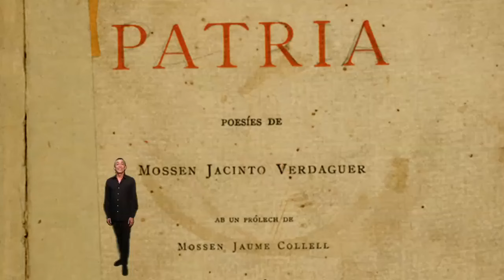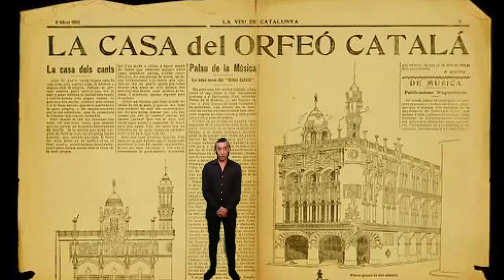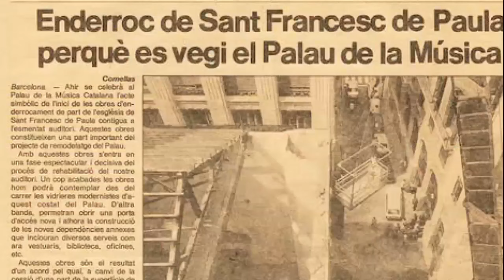EL PALAU DE LA MÚSICA CATALANA. UNA JOYA MODERNISTA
El movimiento de la Renaixença fue un movimiento cultural y literario catalán y valenciano que tuvo su apogeo en la segunda mitad del siglo XIX.

Pretendía impulsar el sentimiento de catalanidad fomentando el conocimiento de la tradición, la cultura y la historiografía catalanas. “Lengua y patria” fue el lema de éste movimiento básicamente burgués que anticipará el nacionalismo catalán.

La idea para la creación del Orfeó Català surgió durante los conciertos de algunas corales extrangeras en la Exposición Universal de Barcelona en 1888.

El 15 de septiembre de 1891 fue fundado el Orfeó por Lluís Millet, Amadeu Vives y Aureli Campany.

Se pidió un préstamo de 600.000 pesetas y se emitieron obligaciones amortizables  de 500 y 1000 pesetas que adquirieron en gran parte industriales y banqueros catalanes que, como sesenta años antes, ya habían financiado el Gran Teatro del Liceo.

Y se encargó el proyecto al arquitecto modernista Lluis Domenech i Muntaner que además de arquitecto era una figura muy activa del movimiento catalanista. Con él colaboró  su yerno, el también arquitecto Francesc Guàrdia Vial.

En 1905 se colocó la primera piedra. Se pretendía construir un edificio a prueba de fuego
por lo que se construyó en ladrillo con la técnica de la “volta catalana” reforzada con tirantes de hierro.

Todo el trabajo ornamental se encargó a los mejores profesionales del momento:
de los mosaicos se encargó Mario Maragliano. De la carpintería se ocupó Francesc Garriga
los trabajos cerámicos, que aportaron color y brillo, se encargaron a Lluis Bru.

Los vitrales y la claraboya colgante los hizo la casa "Rigalt i Granell" . Rigald era pintor y dibujante que fundó un taller de vitrales junto al arquitecto Jeroni Ferran Granell.

El pavimento hidráulico  y la cerámica vidriada que recubre los muros y bóvedas, a la casa Escofet.
Los trabajos de mármol se encargaron a Victor Colomer entre otros.
Los bustos de las musas modernistas del escenario son de Eusebi Arnau .
Los bustos de los músicos de la fachada interior, y todo el arco esculpido de la boca del escenario fue realizado por Dídac Masana Majó siguiendo los diseños de Pablo Gargallo.
Y el conjunto escultórico de la fachada, un homenaje a la canción popular catalana, es de Miquel Blay.

La construcción del edificio se había presupuestado en 450.000 pesetas pero finalmente se dobló ése montante.
El Palau de la Música catalana se inauguró finalmente el 9 de febrero de 1908. Al principio se le llamó “la casa dels cants”.

Domenec i Muntaner tuvo grandes dificultades para cobrar sus honorarios. El Orfeo siempre se quejó de que el arquitecto había despilfarrado el dinero... a pesar que el edificio se había construido con materiales muy pobres... pero efectistas.

En 1960 tuvieron En el Palau los llamados “Els fets del Palau”: En una visita del Generalísimo Franco en la que se había autorizado a  interpretar “El Cant de la Senyera”, en el último momento las autoridades no dieron el permiso y los asistentes se pusieron en pie para cantar el himno.

Se lanzaron octavillas contra el dictador y hubieron detenciones, entre ellas la del futuro presidente de la Generalitat, Jordi Pujol, que fue sometido a un consejo de guerra.
Hasta siete años después no se pudo volver a interpretar el himno del “Cant de la Senyera”...

El edificio ha sufrido varias reformas a lo largo del tiempo. Una de las más importantes empezó en 1982, el llamado “Proyecto Illa”.

Se actuó sobre todo, en el entorno del edificio: La idea era reducir la longitud de la iglesia de Sant Francesc de Paula, contigüa al Palau,para ampliar el perímetro de éste.
Se encargó del proyecto el equipo del arquitectura de Oscar Tusquets y el costo de la obra lo financió, En gran parte,  el ministerio de Cultura.

Toda la fachada central se restauró y cubrió con una inmensa pantalla de vidrio.
Los gestores durante más de 30 años, Fèlix Millet, sobrino nieto del fundador del Orfeó , Jordi Montull y varios de sus colaboradores, resultaron ser los autores del mayor expólio jamás conocido en una entidad cultural europea. De hecho, crearon la fundación para actuar libremente sin que los responsables del Orfeó o el Palacio pudieran controlar las cuentas...

Al final los responsables fueron procesados y, desde hace unos días (2020) han sido declarados culpables con penas de prisión y multas multimillonarias.
La fiscalía también pide a Convergencia Democrática de Cataluña que devuelva los 6´6 millones de euros que obtuvo por comisiones ilegales que cobró a través del Palau de la Música.

En 1997 la Unesco declaró al auditorio “Patrimonio de la Humanidad”. Es la única sala de conciertos En el mundo, que ha obtenido tal distinción.